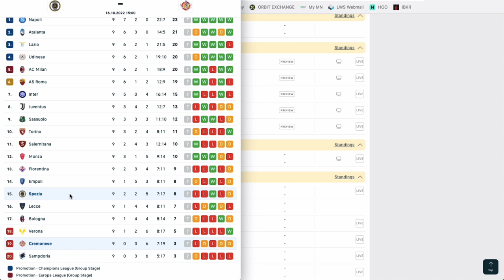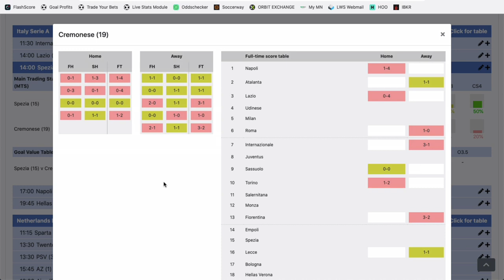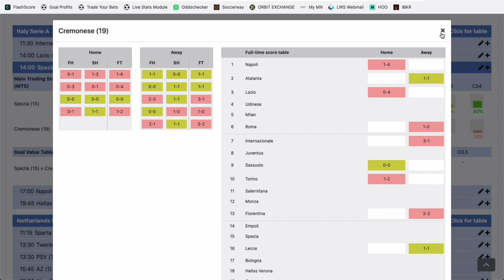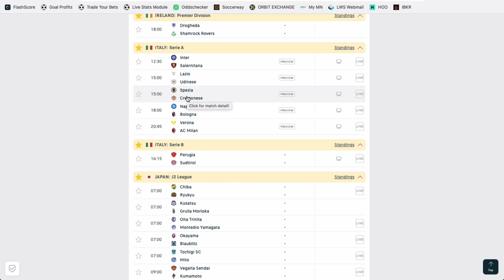Mon PRONOSTIC FOOT en Serie A - Dimanche 16 octobre 2022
Philippe te donne GRATUITEMENT un pronostic foot pour ce week-end en Serie A dans le match Spezia vs Cremonese.

BONUS

CONTACTER PHILIPPE